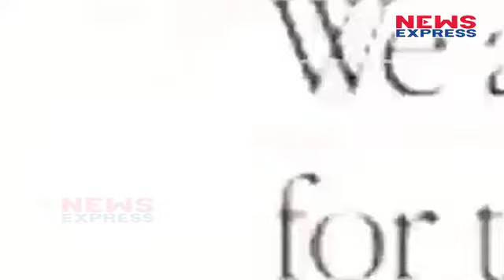Apple अपने हर Products के पहले क्यों लगाता है i !Must Watch!!!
We’ve been seeing it for years. The iMac, iPod, iTunes, iPhone, iPad — the omnipresent “i” prefix has marked most Apple products since the release of the iMac in 1998. But why? What does it mean?